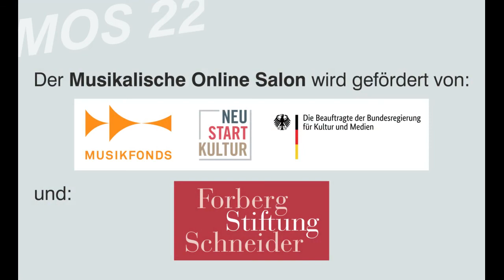MOS22 #1 Vorschauvideo - Younghi Pagh-Paan: AA-GA I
Am Dienstag den 18. Januar 2022 19:30 findet der erste Musikalische Online Salon der neuen Saison statt. Als Videokonferenz und hier bei YouTube gestreamt Das Stück des Abends ist "AA-GA I" von Younghi Pagh-Paan. Als Gast wird Hyesu Shin anwesend sein, die über die Dialektik von Eigenem und Fremdem sprechen wird.

Dieses Video gibt eine persönliche Einführung in "AA-GA I".